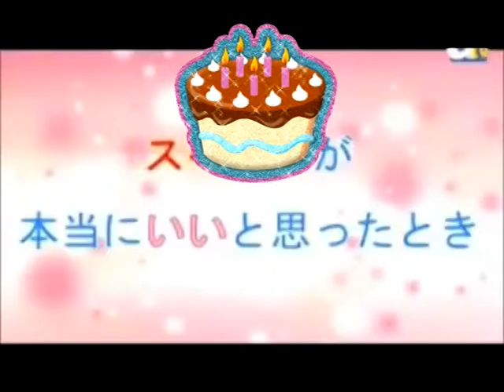【APH】Happy BirtrhDay Spain! ~ 12th February ☆ :D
◑▽◐ ¡Happy Birthday Spain! Spairoooonn!!!  ~  ~  ~  ~  x3

xD I draw the beginnig (3 pictures) |D I'm that girl (I have green eyes and brown hair like Spain lol) and the guy with black hair is Neizan Explosion from metalocalypse (I love that serie) wow this song is fast! xD and my favorite 10 minutes challengue! my belly hurts for laugh when I watch that scene xD and wtf?! lol Spain if you react like that every time you get a gift France will give you gift all days ≧▽≦ lol ❤ and me too

Hey! CupLidCat I choose this image because I know you like cats :D 00:50

me: Oh Dios mío! 12 de Febrero
me:  Ey! Neizan hoy es el cumpleaños de Spain
Neizan: ¡Me cago en la puta! hay que comprarle un regalo ..

Pictures: Pixiv Photobucket and Deviantart
Song: Happy Birthday by Los Ramones from The Simpsons

Lyrics:

Smithers: "Ladies and Gentlemen, The Ramones!"
Mr. Burns: "Ah, These minstrels will sooth my jangled nerves."
The Ramones: "I'd just like to say, this gig sucks!"
"Hey, up yours Springfield"

1-2-3-4
Happy Birthday To You!
(Happy Birthday!)
(Happy Birthday!)
Happy Birthday Burnsie,